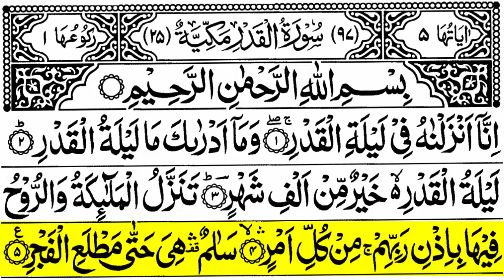Surah Qadr Slow Recitation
InshaAllah I uploaded one by one All Surahs in HD with Arabic Text.